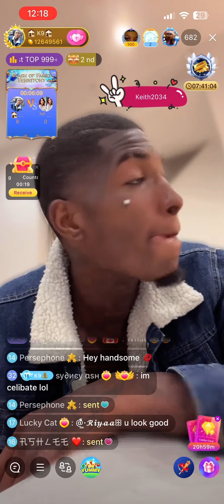TMQ HOUSTON TRIP| K9 girlfriend did good on QUEEN shamar make up